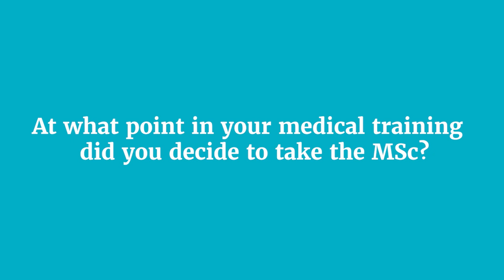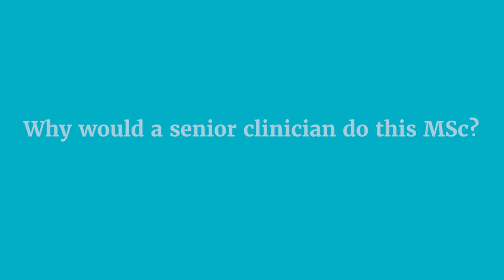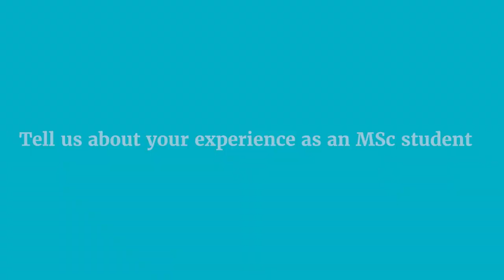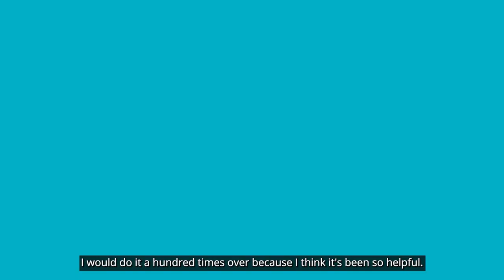Master's Course in Public Health for Eye Care - LSHTM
The International Centre for Eye Health at the London School of Hygiene & Tropical Medicine hosts a world-renowned MSc course for eye health professionals - including ophthalmologists, optometrists and more.

Many of our alumni have gone on to leadership positions within global eye health and public health generally, including positions at the WHO, ministries of health and NGOs.